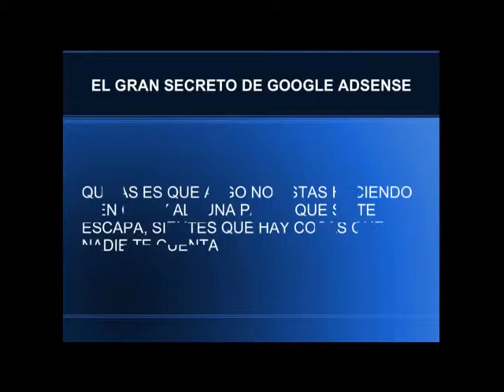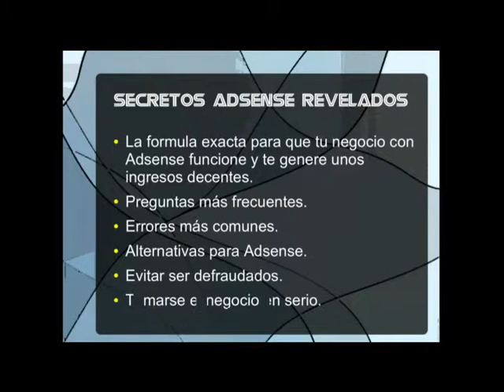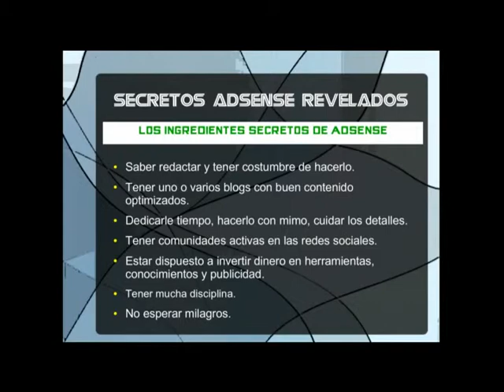Los Mejores Secretos de Adsense Revelados